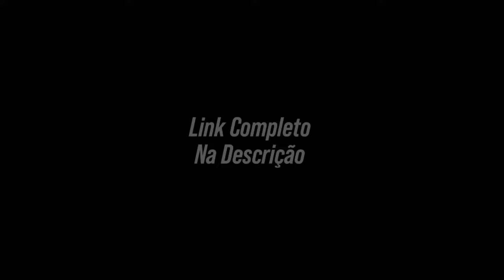MOTIVO DO DJ TOM MIX SAIR DO SUPER POP/FALTA DE CONSIDERAÇÃO DOS "IRMAOS DJS"- cortes paidegua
Dj Tom Mix ,conta Como foi sua Saida Da Aparelhagem Super Pop Live,Onde o Mesmo tocou E fez a alegria da galera Com suas Apresentações, e Hoje tom mix Conhecido Como O BRUXO das Apresentações Vem Se Destacando Dia Após Dias ,Onde É Referência, e Uns dos melhores DJs Do Estado Do Pará,